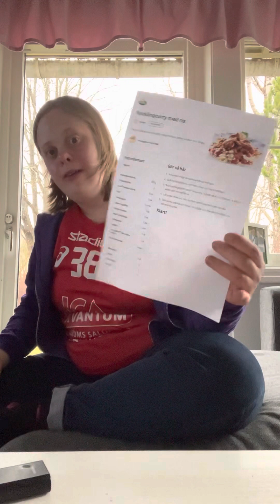Victoria ska göra kycklingcurry med ris nu på måndag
Hej allihopa. Idag har Victoria varit på Friskis och Svettis och tränat på cirkel ⭕️ gym och ätit god lunch mat och gått en regnig promenad med gänget på Friskis och Svettis då. Dom har även firat Victoria med choklad bollar och varm blåbärssoppa innan Victoria åkte hem tillsammans med kollegorna ifrån hälleberget då. I nästa vecka på fredag så ska Victoria gå till fotvård för sina trasiga fötter 🦶 och kanske sova över hos tindra då. I morgon så är det FUB disco 💃 i Lerum då. Sen är det fullt firande för Victoria både på lördag och söndag så det är fullt upp då. Tindra ska till Novahallen i Floda i morgon då efter ett möte med vårat lag FBC Lerum då. Kika in den här vloggen då. Missa inte den roliga skrattanfalls vloggen om. Turvion alltså Pensionären Torbjörn då. Ha en fin Torsdags kväll ❤️❤️❤️❤️❤️❤️❤️